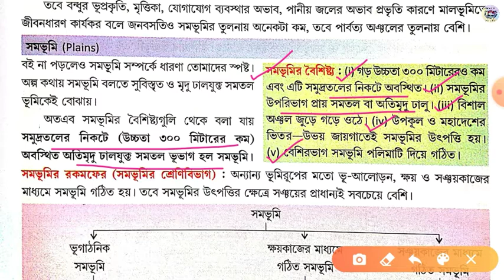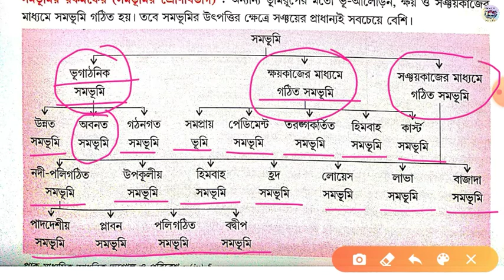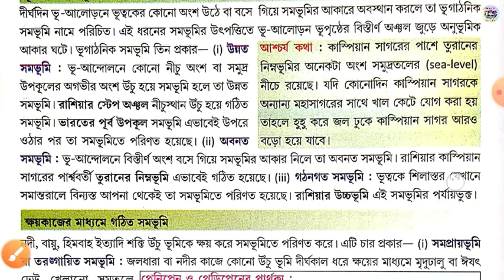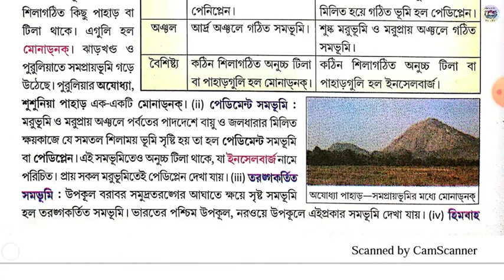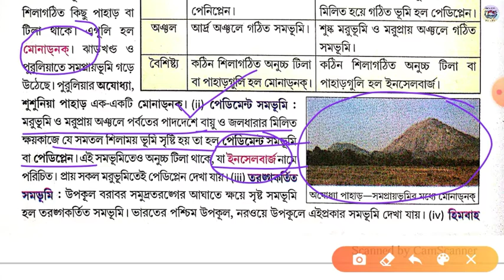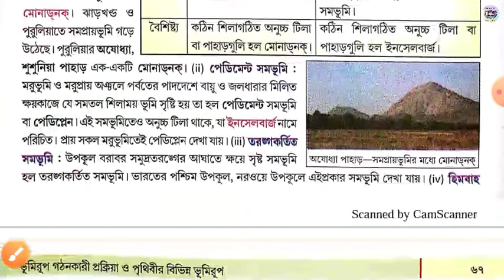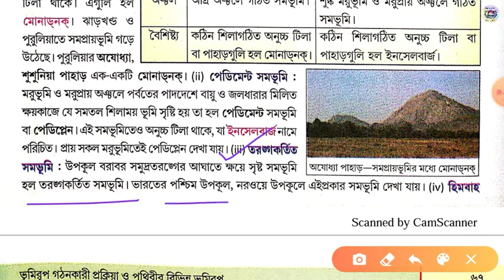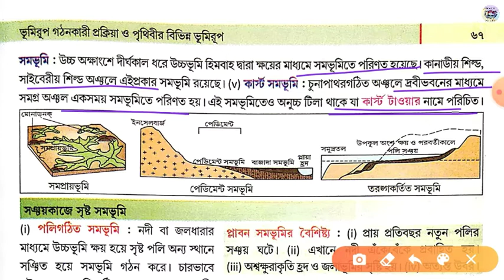নবম শ্রেণী । অধ্যায়: ভূমিরূপ (Part-6) | সমভূমি সম্পর্কে বিস্তারিত আলোচনা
আমাদের এই ইউটিউব চ্যানেলে আমরা ষষ্ঠ থেকে দশম শ্রেণী পর্যন্ত ভূগোল বিষয়ের বিস্তারিত আলোচনা করে থাকি।
প্রত্যহ আমরা একটি একটি করে ক্লাস আপলোড করবো তো প্রত্যেকদিন আমাদের চ্যানেলে তোমরা নজর রাখবে নজর রাখলেই দেখতে পাবে। ভিডিও গুলো তোমার কাছে খুবই উপকারী হবে,আর ভিডিওগুলি বন্ধুদের সাথে শেয়ার করতে একদম ভুলে যাবে না তোমার যত বন্ধু আছে সিনিয়র দাদারা থাক বা ছোট ভাইয়েরা তাদের সাথে শেয়ার করে জানিয়ে দিও যে এই চ্যানেলে ভূগোল সংক্রান্ত প্রতিটি অধ্যায় নিয়ে আলোচনা হচ্ছে।কেমন লাগলো জানিও

নবম শ্রেণীর অন্যান্য ক্লাস-
অধ্যায়-ভূমিরূপ

অধ্যায়-ভূমিরূপ